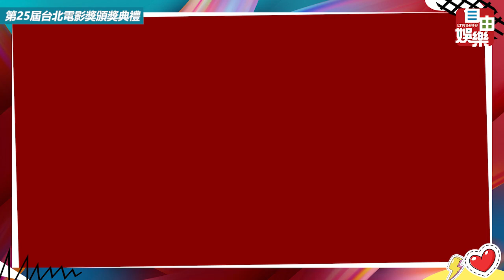台北電影獎》傅孟柏奪男配「獎金一半全捐」：回報粉絲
第25屆台北電影獎最佳男配角頒給《本日公休》的傅孟柏，他在台上直呼：「沒拿過，滿重的，太屌了，謝謝全天下的母親，因為拍這部電影，我跟家裡的關係有受到正面的影響。」

傅孟柏感謝飾演岳母陸小芬，以及前妻方志友等所有劇組成員們，他也有感而發：「不是我賦予角色什麼，而是角色給予我什麼。」

傅孟柏在台上透露自己在遛狗時很常幻想自己的得獎感言，這樣就不會失眠，一席話讓大家笑翻，他也趕緊緩頰：「對不起台下的監製和導演，我在拍戲的時候不會像個白癡一樣。」